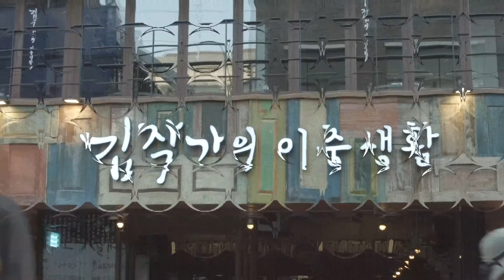김작가의 이중생활 CF영상 1.0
김작가의 이중생활 논현점 CF 영상 1.0